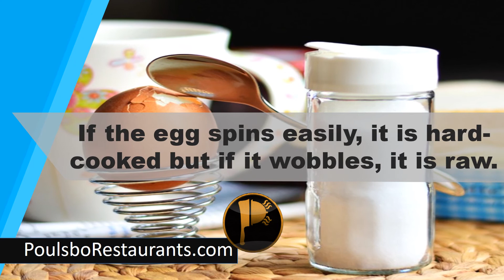To know how egg is cooked | Food Facts | Poulsbo Restaurants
To tell if an egg is raw or hard-cooked, spin it! If the egg spins easily, it is hard-cooked but if it wobbles, it is raw.